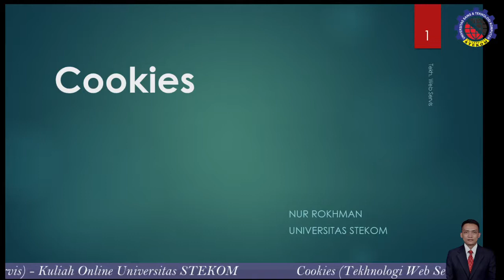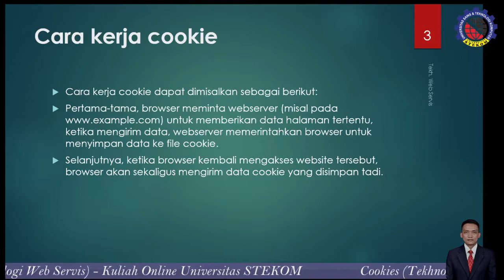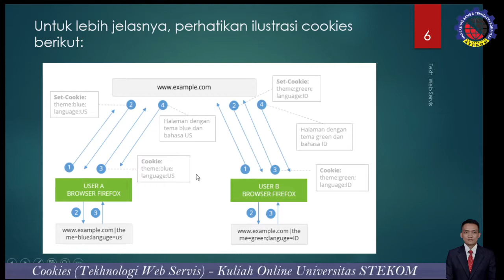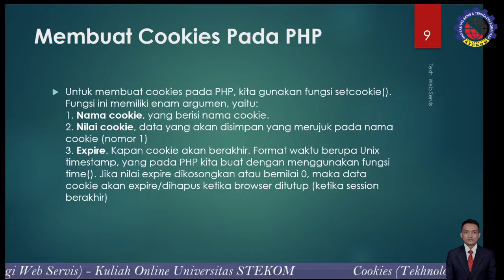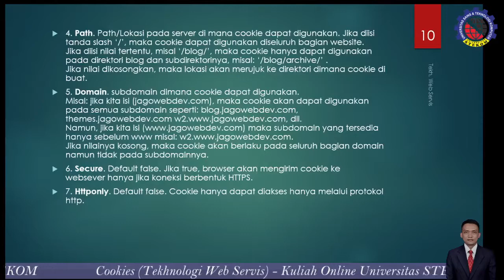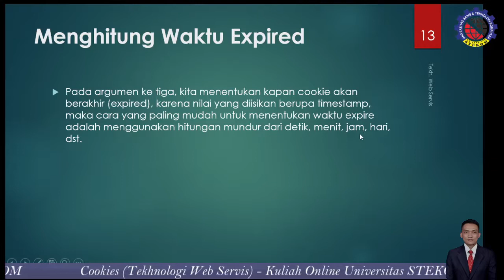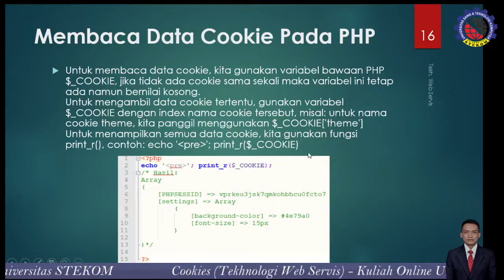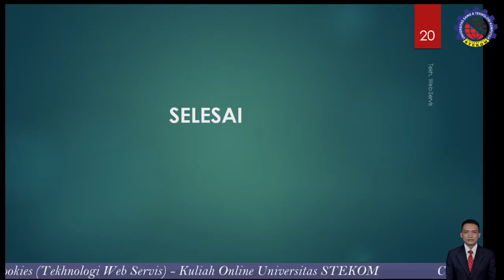Cookies || Kuliah di Universitas STEKOM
Fakultas       : Komputer & Bisnis
Progdi           : SK
Mata kuliah  : Tekhnologi Web Servis
Materi           : Cookies